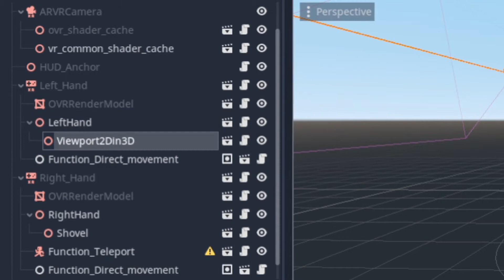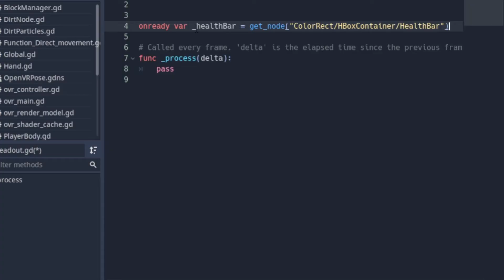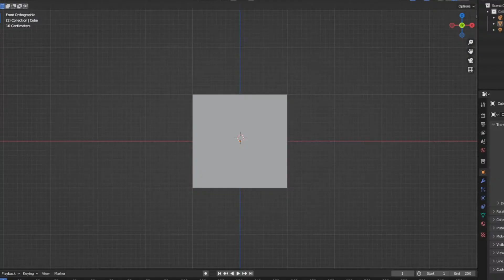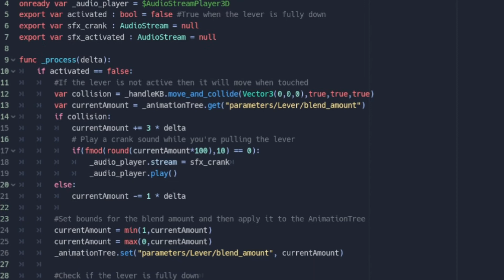Digging System In My Scifi Indie VR Game | VR Devlog 3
In this vr devlog, I wanted to show off the digging system in my scifi indie vr game. It is the basic mechanic for the game with a lot of mechanics that still need to be implemented. Instead of using a voxel world with marching cubes like minecraft, or wave function collapse algorithm like phantom brigade or townscaper. I created my own dirt digging system in this immersive vr game in the metaverse, that would fit the needs of my vr game.  Stick around for more details on using the dirt system in later videos. For now check out the resources below.

इस वीआर देवलॉग में, मैं अपने सिस्फी इंडी वीआर गेम में खुदाई प्रणाली को दिखाना चाहता था। यह खेल के लिए बहुत सारे यांत्रिकी के साथ बुनियादी मैकेनिक है जिसे अभी भी लागू करने की आवश्यकता है। मिनीक्राफ्ट जैसे मार्चिंग क्यूब्स के साथ एक वोक्सेल दुनिया का उपयोग करने के बजाय, या वेव फंक्शन पतन एल्गोरिदम जैसे फैंटम ब्रिगेड या टाउनस्केपर। मैंने इस इमर्सिव वीआर गेम में अपनी खुद की गंदगी खोदने वाली प्रणाली बनाई, जो मेरे वीआर गेम की जरूरतों को पूरा करेगी। बाद के वीडियो में डर्ट सिस्टम का उपयोग करने के बारे में अधिक जानकारी के लिए बने रहें। अभी के लिए नीचे दिए गए संसाधनों की जाँच करें।

Unicorn Heads - Drifting at 432 Hz